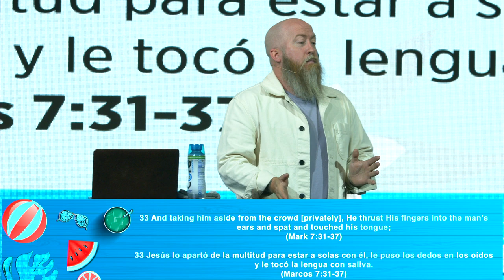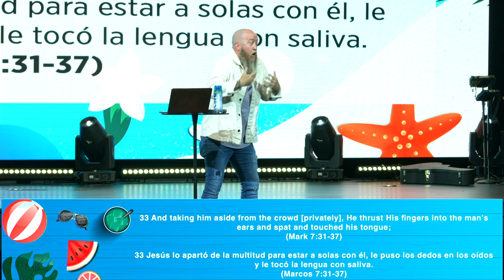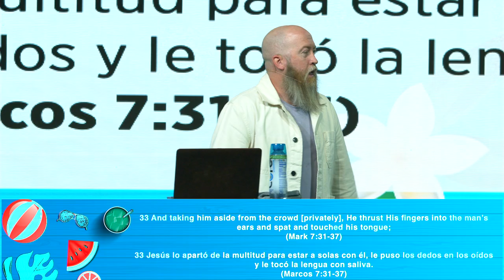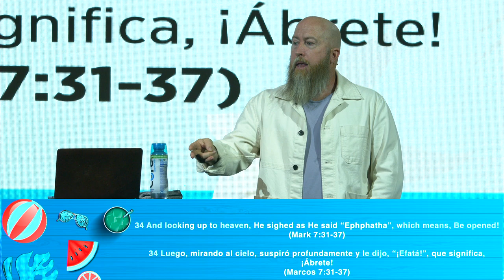Summer Series | Stories of Jesus | Faith by Hearing | Pastor Mike McKelvey | Family Church NY